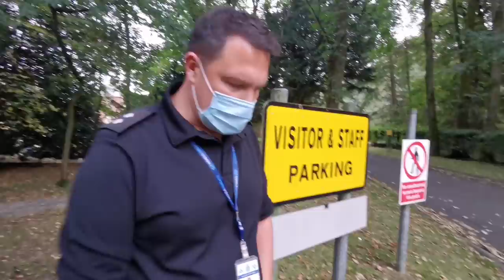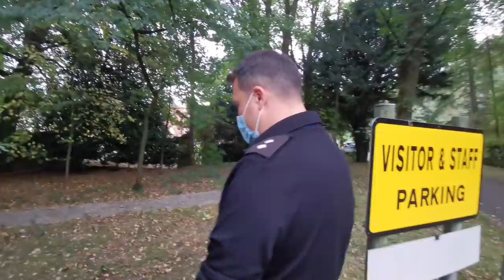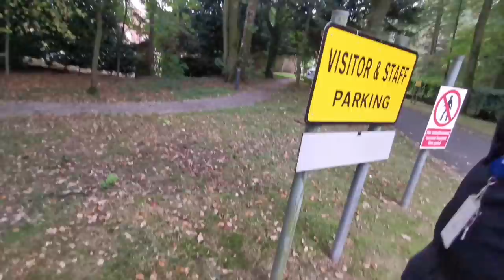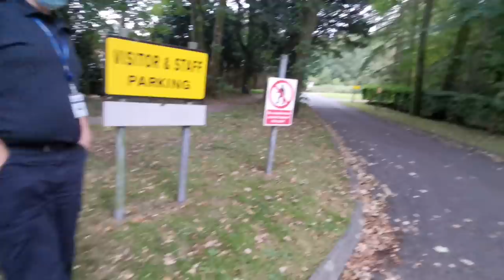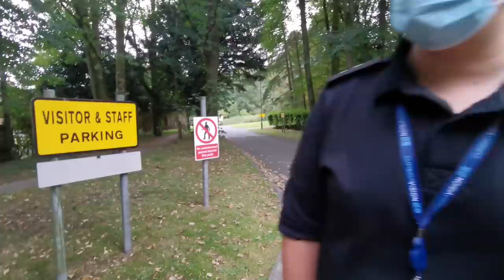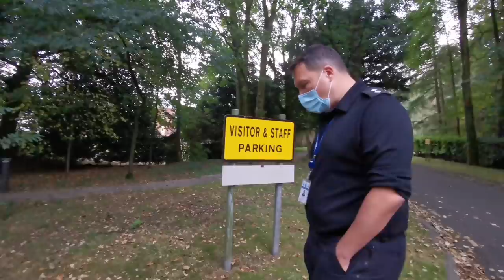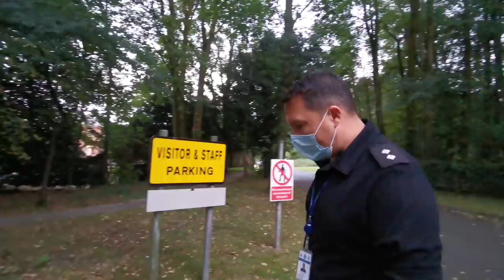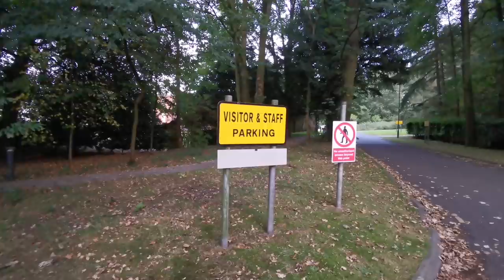Inspector Silly Sausage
@Cumbria Police